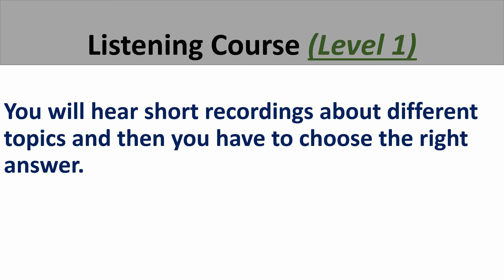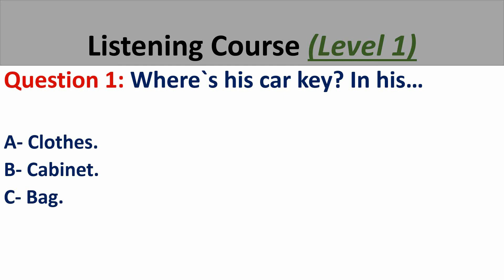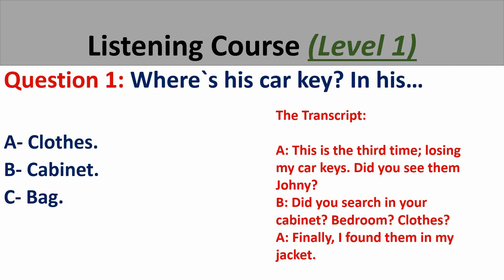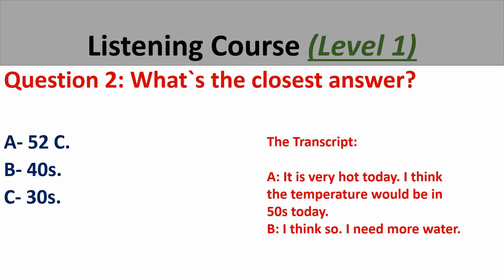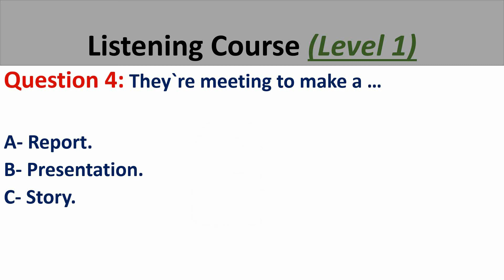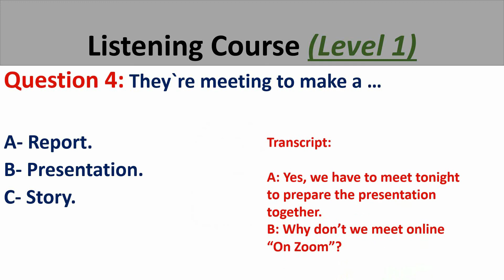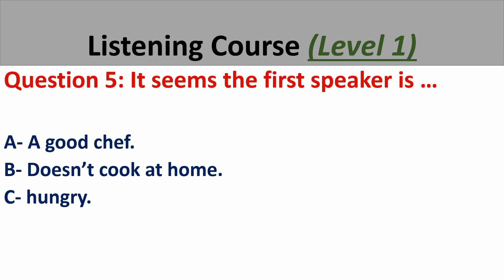دورة الاستماع في اللغة الانجليزية- المستوى الأول- الدرس التاسع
هذه الدورة لتقوية قدرتك على الاستماع الصحيح في اللغة الانجليزية ولتصبح اذنك موسيقية لمختلف اللهجات المتداولة واهمها اللهجة الامريكية والبريطانية
Listening is one of four basic skills in learning any language.